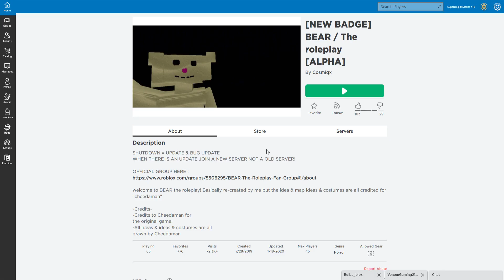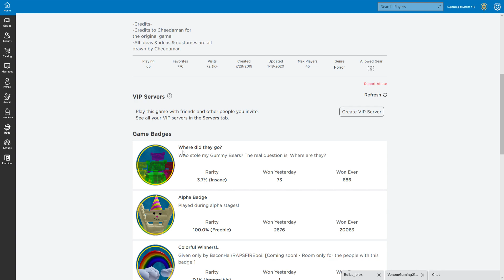Roblox Bear RP "it gud!"